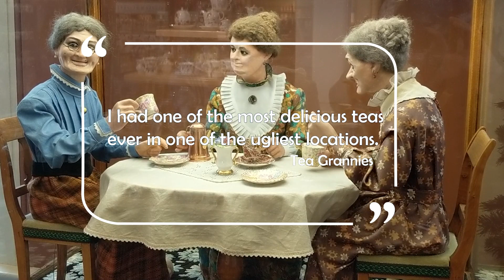Adventures of the Tea Grannies ~ Episode 18 ~ Kitchener, Ontario's Queen of Hearts Tea House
I honestly don't know what the Queen of Hearts does in their kitchen, but there is real magic here. Every single savoury and sweet was a quiet work of art, fresh and packed with flavour.

As you'll see, however, it's hard to imagine a tea salon in a bleaker location. When I was visiting Kitchener, I certainly saw a bunch of pretty parts of town, but the highway and parking-heavy strip mall where the Queen of Hearts is truly couldn't have been uglier. If this salon were in a quaint little old cottage surrounded by pretty garden flowers, it would be perfect. Particularly as I see myself returning to Kitchener someday, I do hope they move somewhere nicer.